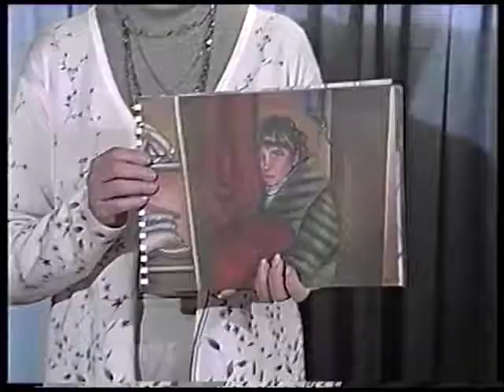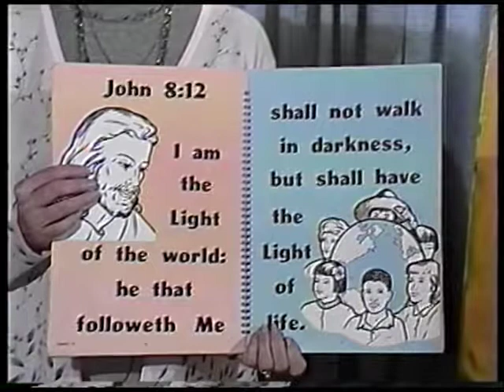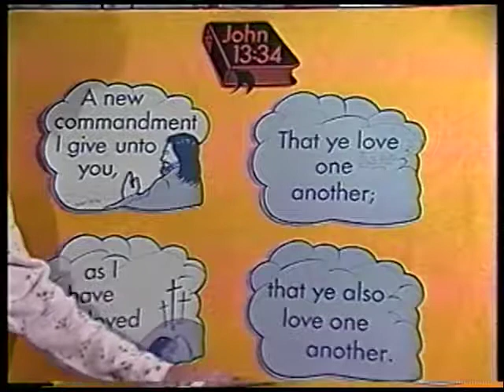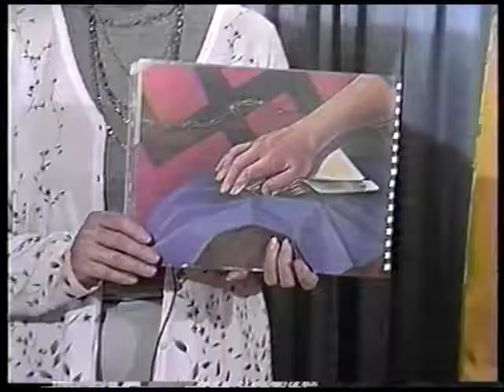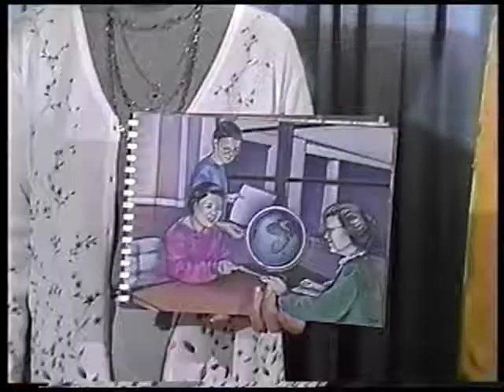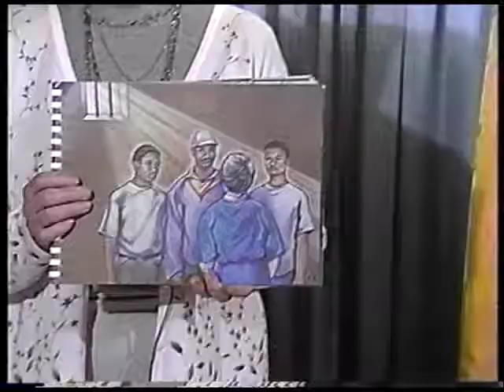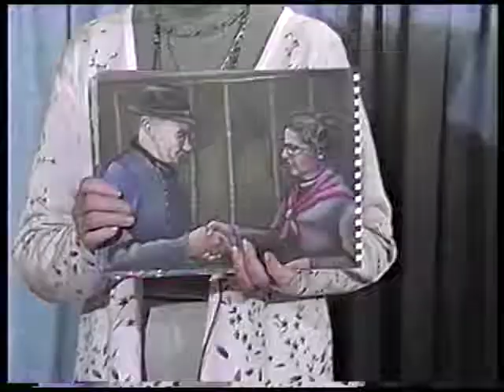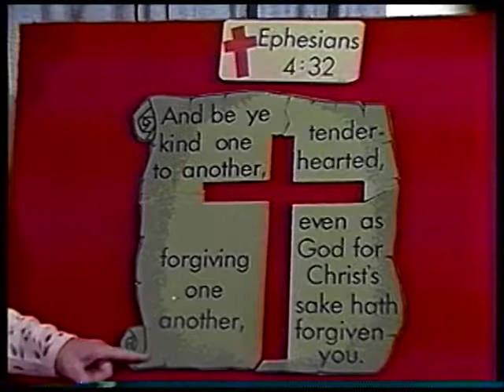Corrie Ten Boom 8